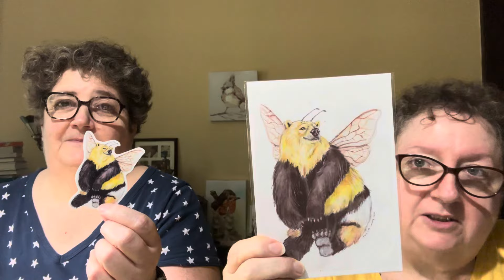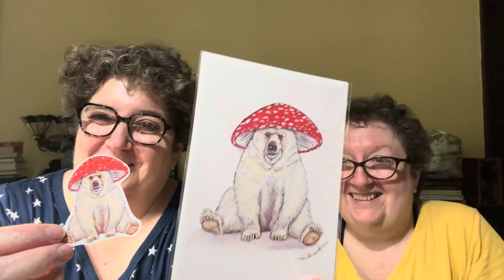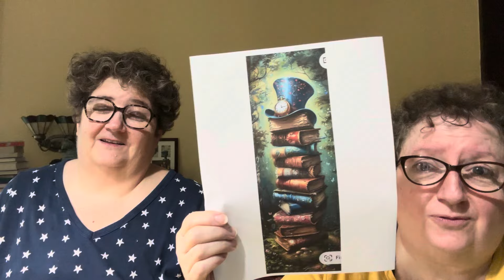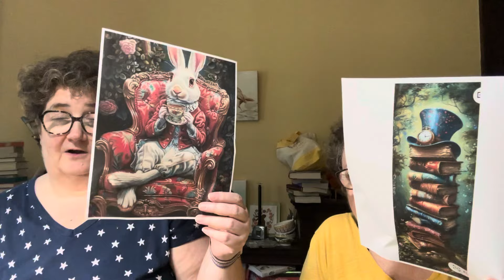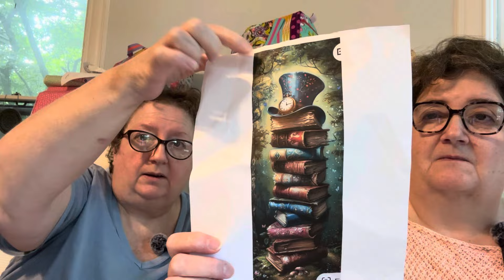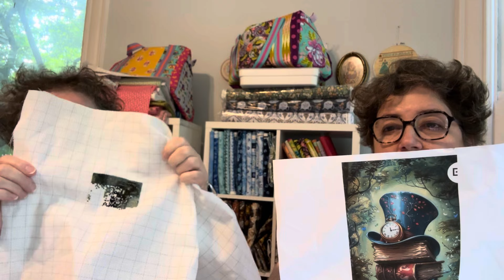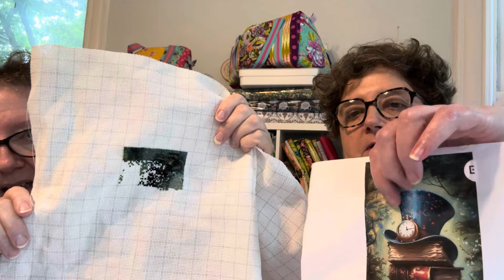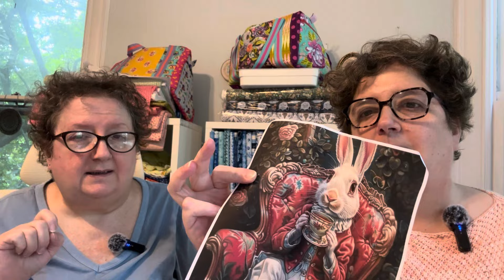The Crafty Toads - 599 - Two New Epic Cross Stitch Starts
Thanks for joining us today.  Here are all the links.

Art of Tranifer (BumbleBee Bear)

XStitchbyStitch (Designer of these patterns)

Etsy Shop where we got our gridded fabric

Thread Management Boxes

Needle Holder

Toad Hollow Sale on Etsy

Come Show Us What You Are Making at Crafting With The Toads on Facebook